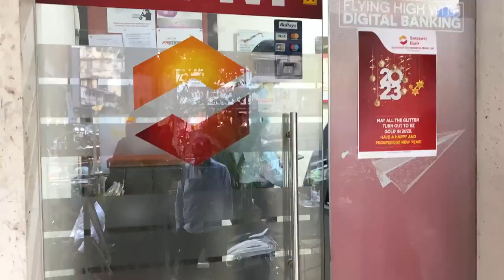Santacruz shopping market: Everything you need to know |150rs Tshirt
Santacruz shopping market: Everything you need to know

Aaj Hum Shopping karne aye hai Santacruz Market | Santacruz East Ki Market | Shopping Vlog

Santacruz Market shopping at Santacruz Market Shopping Shopping shop santacruz vlog shopping vlog
Santacruz Market shopping at Santacruz Market Shopping Shopping shop santacruz vlog shopping vlog Santacruz Market shopping at Santacruz Market Shopping Shopping shop santacruz vlog shopping vlog
Santacruz Market shopping at Santacruz Market Shopping Shopping shop santacruz vlog shopping vlogcheapest shopping place in mumbaicotton suitsexploring santacruz street marketsantacruz bazarsantacruz marketsantacruz market latest collectionsantacruz market mumbaisantacruz street market 2021santacruz street market addresssantacruz street market mumbaisantacruz street market shoppingsantacruz thursday bazarsantacruz thursday marketsopping vlog family vlog daily vlogthursday shopping